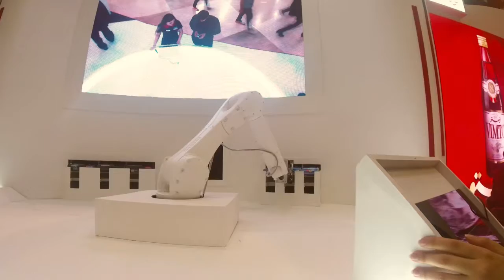Crashing Gulf Food Festival at WTC | Dubai | UAE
Crashing Gulf Food Festival at WTC DUBAI while it rains.

Location World Trade Center

Music  Future Bass Slyboots   Hit & Run

Follow Explore with Aby on YouTube & Instagram !!
For lots of music and madness, Hope you like it !!